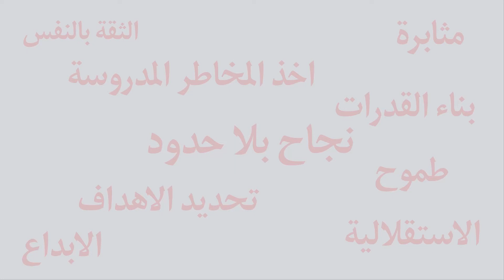BDC Meen Ghair event on 10th of june 2013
Targeting the Entrepreneurs and youth in Jordan BDC held an event for more than 25 entrepreneurs that took BDC's entrepreneurship programs success stories ,that is funded by the British Embassy Amman (Arab partnership program) .
قام مركز تطوير الاعمال باطلاق مبادرته "مين غير" لابراز الرياديين الشباب من خلال استعراض قصص نجاح لشريحة من الرياديين من مختلف محافظات المملكة ومن مستفيدي البرامج الريادية التي يقدمها المركز، والتي تمثلت بـــ 20 شابة وشابة قدموا عرضا موجزا عن شركاتهم وأهم التحديات والفرص التي واجهتهم وخططهم المستقبلية لتوسعة شركاتهم محليا واقليميا ودوليا. وتعتبر هذه المبادرة من ضمن أحد المبادرات المتوالية لهذا العام التي ينفذها مركز تطوير الاعمال لتحفيز الرياديين ونشر ثقافة ريادة الاعمال في الاردن.